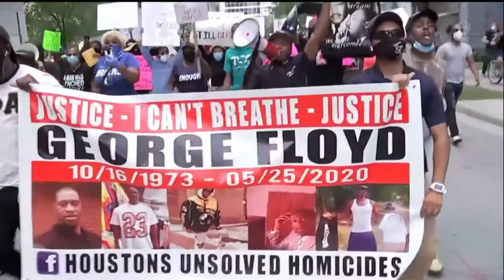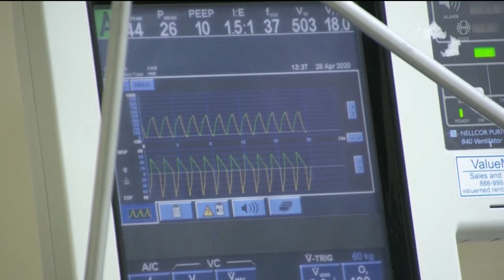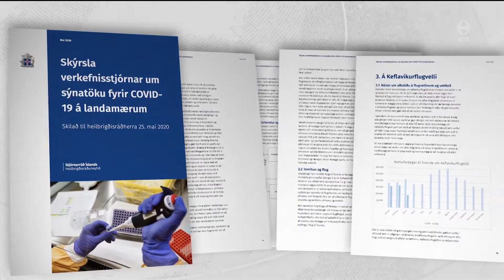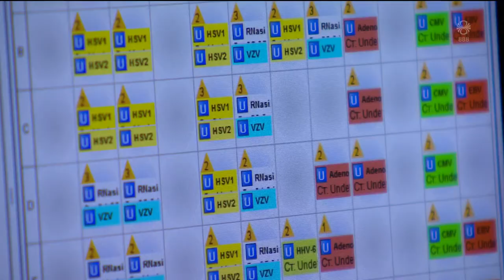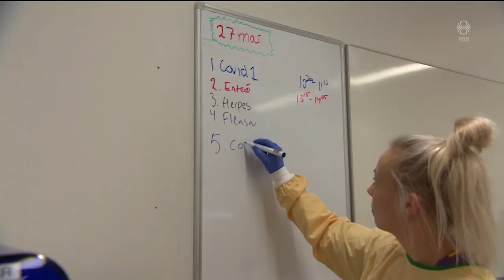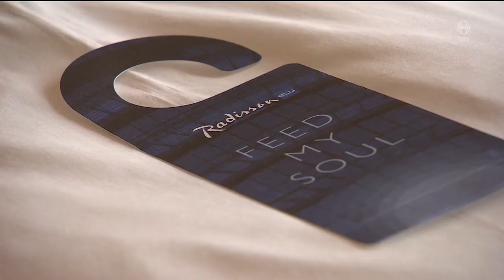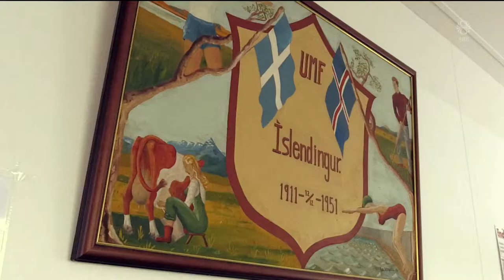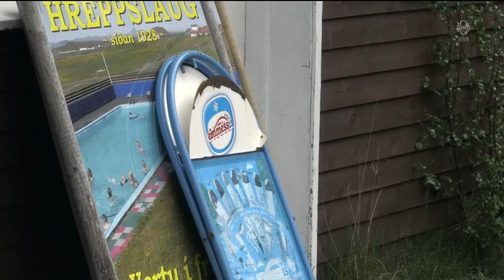Fréttir - 30. maí 2020